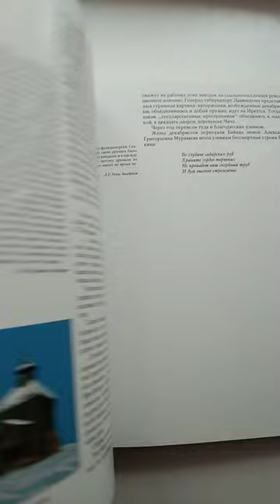Декабристы и Сибирь . 1988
"Декабристы и Сибирь",1988 г.
◾ Энциклопедический формат. Тканевый переплёт, Суперобложка. Футляр. Мелованная бумага. 264 стр.

◾ В альбоме представлено множество фотографий организаторов восстания, исторические очерки, репродукции, выдержки из переписки декабристов.
◾ Издание отличается многообразием исторического иллюстративного материала.